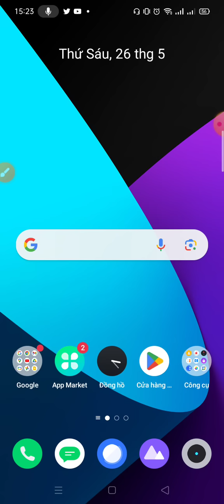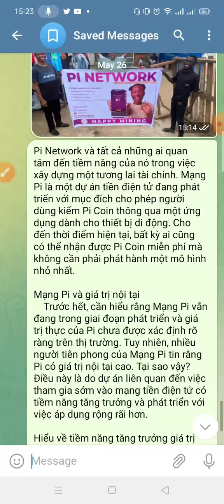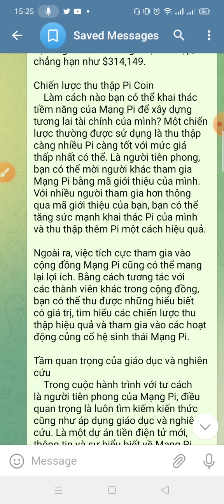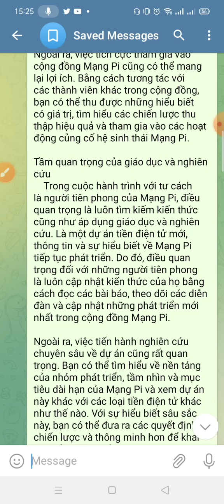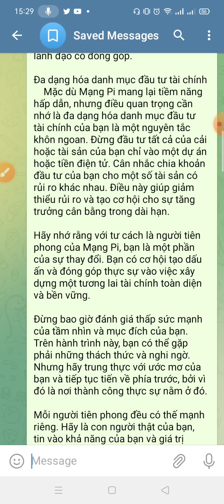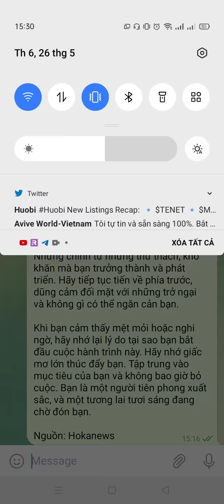Pi Network Xây Dựng Tương Lai Tài Chính Cho Người Tiên Phong - Kiến Thức Cần Thiết Nhất Nên Biết Sớm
GROUP PI NETWORK CẬP NHẬT TIN HOT